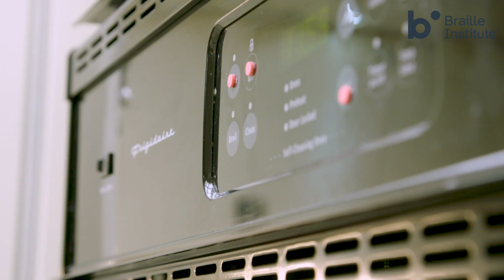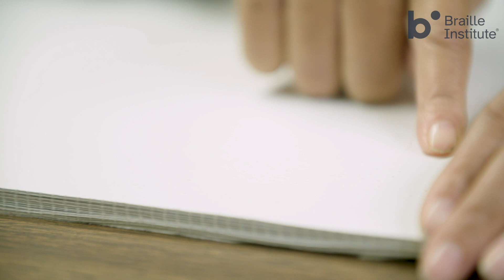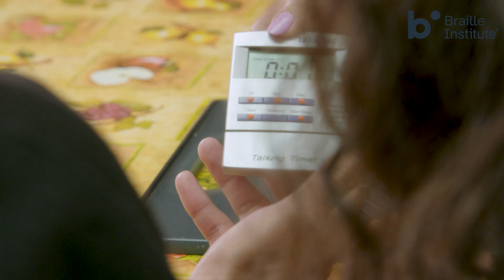I Am Empowered - Student Testimonials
Braille Institute provides free programs and services to people who are blind or visually impaired. With centers located throughout Southern California, and a number of national programs/services, we are able to reach thousands each year.